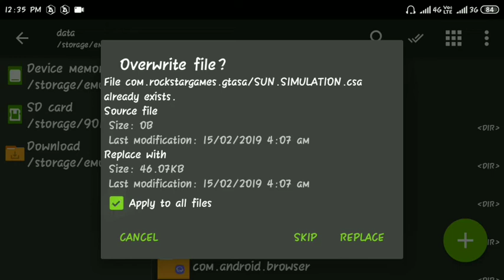GTA SA SunLight Mod Android 11Kb Only | HUNNY TECHNICALS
Hello Friends 👋 My Name Is Harsh Vardhan Today I Am Going To Show You GTA SA SunLight Mod Android 11Kb Only | HUNNY TECHNICALS
NOTE :- DONT SKIP THIS VIDEO
PASSWORD :- IN THIS VIDEO

ZArchiver :- Play Store